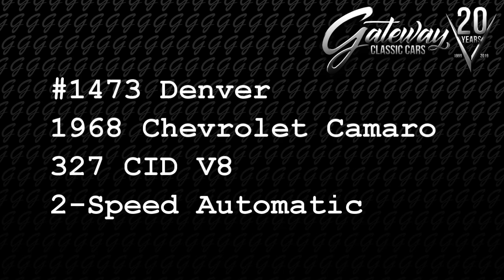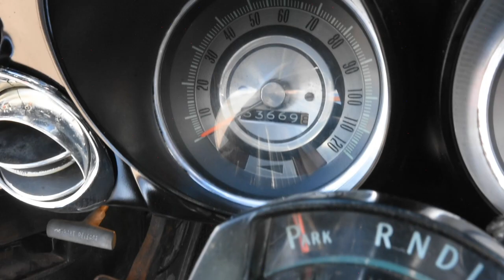1473-DEN 1968 Chevrolet Camaro Gateway Classic Cars of Denver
Gateway Classic Cars of Denver is proud to present this beautiful 1968 Chevrolet Camaro in red.
1968 is noted by muscle car enthusiasts for the introduction of the f-body platform.  The f-body platform was used in all Firebirds and Camaros all the way up until 2002. And the first generation Camaro only lasted a short 3 year span, which of course, greatly contributes to their high desirability, and makes them a must have for every muscle car collector. Not to mention those classic "coke bottle" body lines and that smooth V8 motor.

This Camaro has been very well maintained throughout its life. The interior is just so clean. And the red exterior is absolutely gorgeous. black on red. Makes you wonder why doesn't every car isn't red on the outside and black on the inside. Such a headtuner. She starts up real nice, is both a great cruiser and speedster.

In the truck this convertible still has its " Cocktail shakers" which On the corners of convertibles there are what's called "cocktail shakers" or vibration dampeners which were originally installed on every first gen convertible Camaro to help prevent vibrations. They were installed due to a very flexible body in the convertible models because of the lack of the roof structure. Some reinforcement was added to the convertible rockers and floors but it wasn't enough to prevent all vibration problems. The cocktail shakers are large cans with a suspended mass on a spring in a viscous fluid that are mounted on the corners - 4 in all. They were tuned to a resonant frequency of the convertible that caused the vibration problems. When the body was subjected to loading that would otherwise tend to make it oscillate, much of the energy was instead absorbed by the motion of the masses in the cocktail shakers - which reduced the vibration in the convertible body. The cocktail shakers weight about 25 pounds each.

It certainly would be possible to add a large amount of structural stiffness (subframe connectors won't be anywhere near enough) to the mid-section of the body to reduce or eliminate the vibration to the point of being able to remove the cocktail shakers. However that possibility would be very remote without a complete understanding of the Camaros stress and flex points. Another option would be to design and build your own vibration dampener. That, however, would require knowledge of the structural frequencies of the Camaro convertible body not to mention knowledge of how to tune the damper you are creating. The cocktail shakers are filled with automatic transmission fluid or ATF. The fluid is not subjected to friction, high heat or contamination as is the case with other fluid applications in the vehicle so it should not "wear out". The springs would be the only thing that could change or break, that would keep them from working properly. We have never found a "bad" one, if it still has fluid in it, only cars missing them which have the common 'cowl shake' much worse than normal. If your convertible Camaro has all four cocktail shakers and you still have bad vibration problems be sure to check that your tires are balanced properly and also new OEM body bushings can help reduce some of the vibration transfer. Be sure to check your springs and shocks as well. You should also try adding subframe connectors to help with flex and vibrations.

Don't miss your opportunity to own a piece of Chevrolet History!